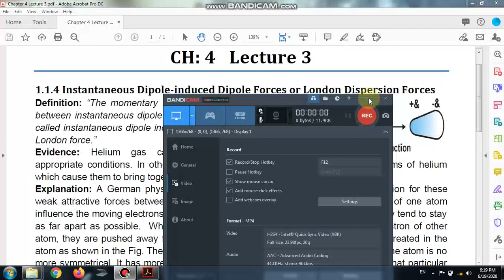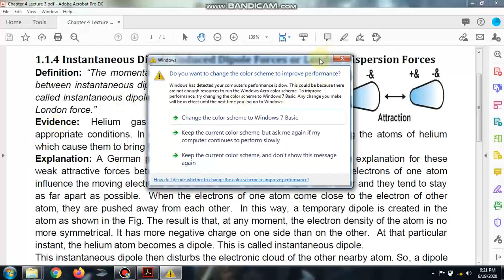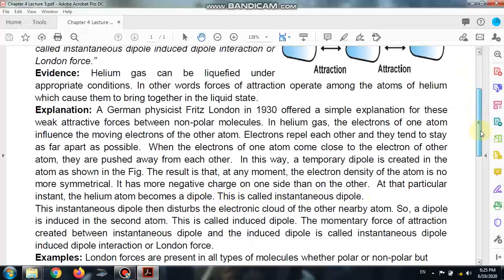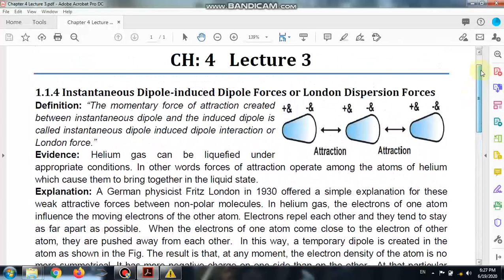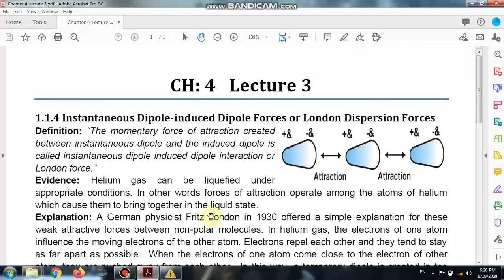Chemistry 1st Year London Dispersion Forces CH 4 Lec 3 by Prof. Afshain Babrus